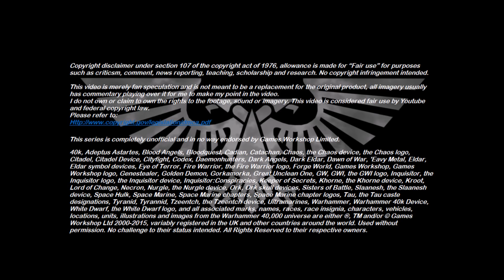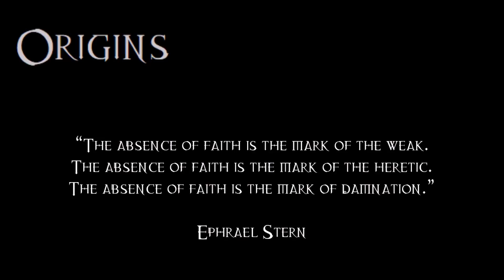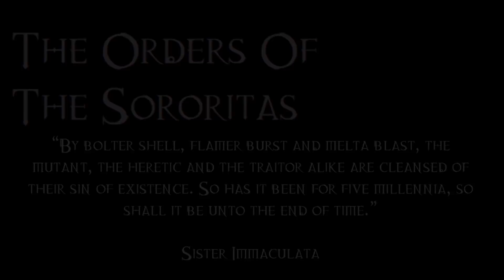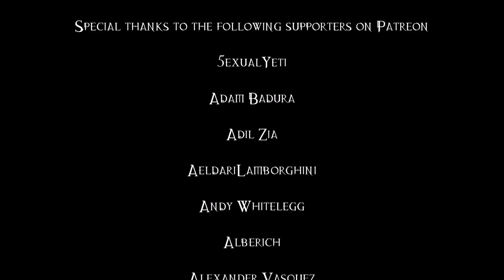40K Lore For Newcomers - Who Are... The Sisters Of Battle? - 40K Theories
This edition of 40K Lore for Newcomers takes a look at the Sisters of Battle, their origins, roles and belief structure.